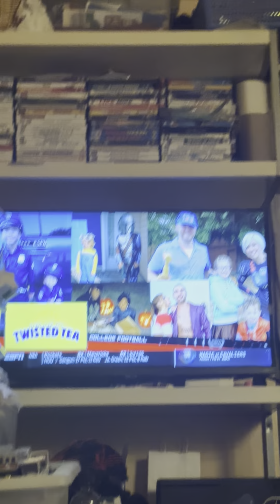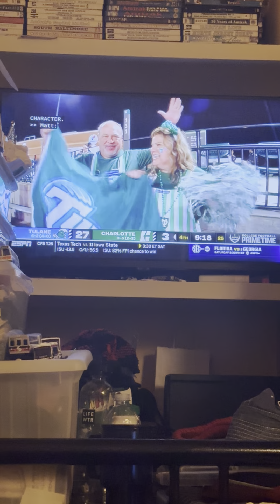October 31, 2024